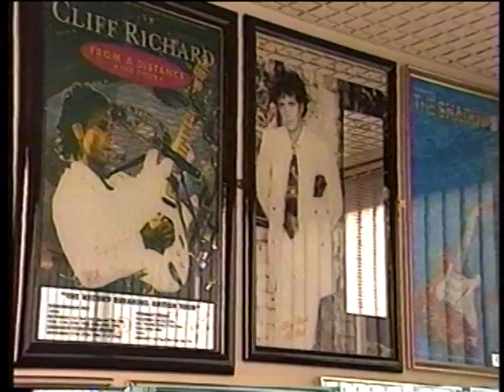VANESSA MAE - 16 - DOCUMENTARY - 1995 - (CLASSICAL / POP VIOLIN)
VANESSA MAE HAS TO BE IN MY TOP 10 OF MOST BEAUTIFUL WOMEN IN THE WORLD - NOT TO MENTION ONE OF THE TOP SELLING CLASSICAL ARTISTS OF ALL TIME - AND WILL COMPETE IN SKIING IN THE NEXT OLYMPICS.

ONLY POSITIVE COMMENTS ARE ALLOWED. ANYTHING NEGATIVE, OR NOT G-RATED, AND YOU WILL BANNED FROM ALL MY CHANNELS.